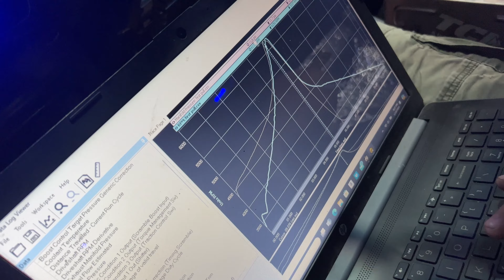We tested a BTR TURBO CAM and a BTR NA CAM! you won't believe the results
we tested this difference between the btr stage 3 turbo cam and stage 4 na cam on this little 5.3 with a vs 92/103.